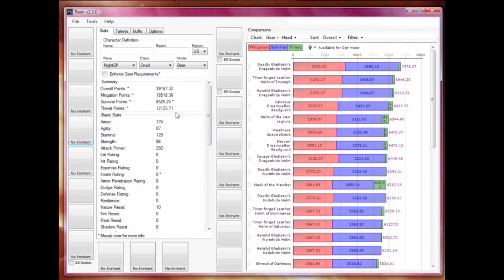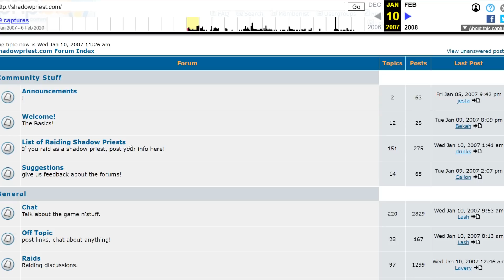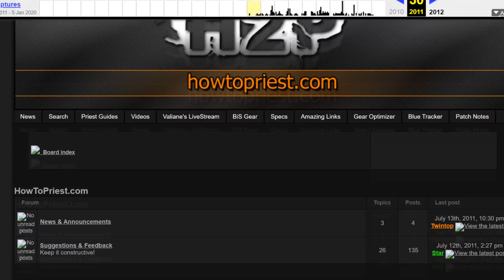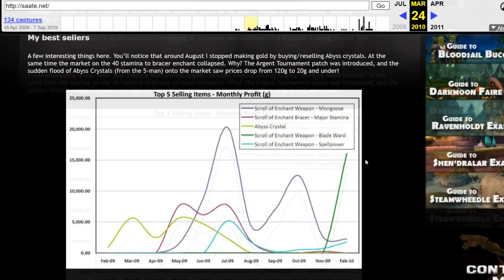Самые лучшие и известные игроки в World of Warcraft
В World Of Warcraft, полным полно игроков, но малая часть из них, смогла сильно отличится своей преданностью, любовью, и хорошими поступками, и в некоторых случаях это даже награждалось призами и подарками. Посему время поговорить о лучших и преданных игроках в ворлд оф варкрафт.